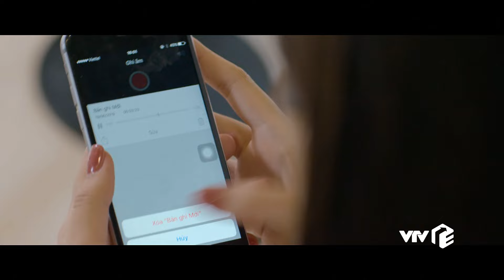Hoa Hồng Trên Ngực Trái tập 7 (2/4) Kiếp nạn cô vợ hiền lành bị trà xanh chèn ép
🚩 Follow VTV Giải Trí:   / vtvgiaitri